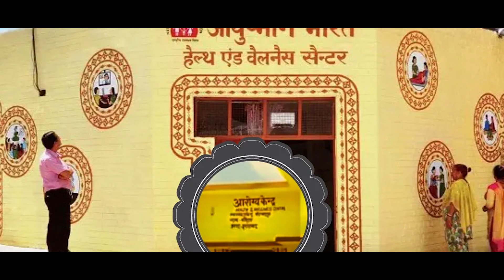Prime Minister Shri Narendra Modi laid the foundation stone of AIIMSRewari today.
Paving the way for accessible, quality healthcare!

The institute will have facilities including a 750-bed Hospital Complex, patient care services in 18 Specialities and 17 Super Specialities, Medical & Nursing College, etc., ensuring high-quality patient care services.

Watch this video to learn more about this monumental step forward in healthcare.